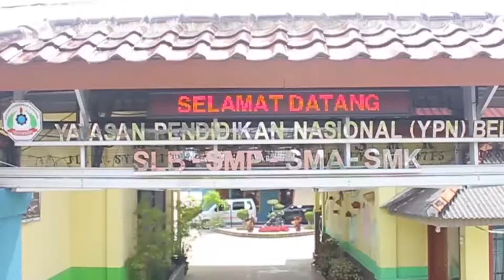Peringatan Isra Miraj SMP YPN Belinyu, 27 Rajab 1443 H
isra' mi'raj